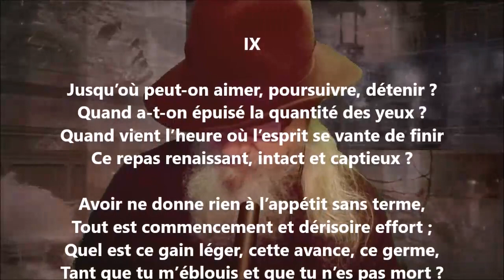Poème de l’amour IX - Anna de Noailles lu par Yvon Jean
1 406 lectures de mes poèmes sur cette chaîne :
Tome 553 complété (cinq cent cinquante-trois), publié, avril 2023...